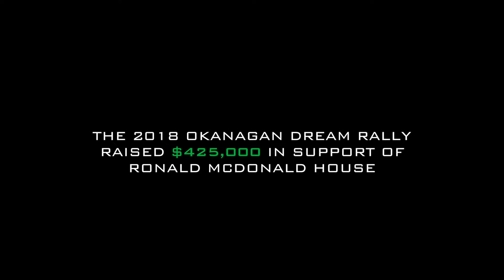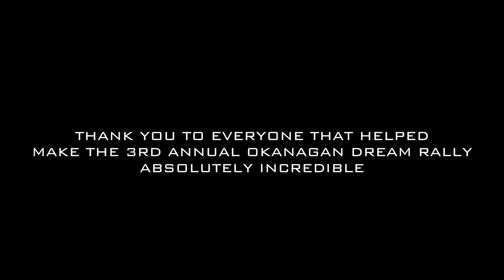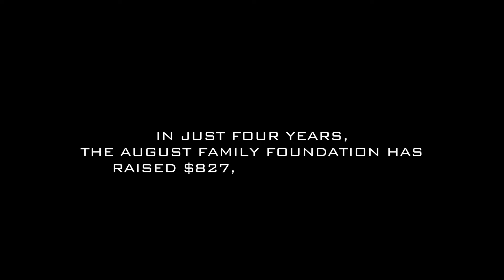2018 Okanagan Dream Rally (Official Video)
We are incredibly excited to share the Official 2018 Okanagan Dream Rally video with everyone!

A huge thank you to everyone who joined us at the 3rd Annual Okanagan Dream Rally! 2018 has been our most incredible year yet, raising $425,000 for the Ronald McDonald House BC and Yukon!

This year we hosted a Launch Party with a Live and Silent Auction the evening before the Dream Rally, courtesy of DKL Financial, and thanks to everyone involved we are proud to say that the evening helped us raise nearly $200,000 of our final donation!

Thank you to our major sponsors, Shaw, Kelowna Auction World, Tempest Aviation, Knight Automotive Group, Spinco Toronto, BAREFOOT BEACH RESORT, Lumeca Health, August Luxury Motorcars, and August Mazda – because of you our drivers had the ride of their lives bonding with their co-pilots.
Co-pilots experienced driving in amazing cars and a day they will never forget, and everyone had the surreal opportunity of witnessing a fly-over by the Royal Canadian Air Force's very own, CF-18 Hornet!
Thank you to Okanagan Mountain Helicopters for making it possible to capture this day from the skies!

The Ronald McDonald House BC and Yukon is a home away from home for the families and loved ones of individuals who need to travel for hospital care. The house serves over 2,000 families each year and in 2017 alone over 30% of residents were from the Okanagan.

“We had a goal to raise $500,000 for the Ronald McDonald House from 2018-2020 and we are unbelievably excited to be nearly at our goal within the first year.”

– Matt August, Founder and President.

Now, who’s ready for 2019?

Video Music Credits:
Leon Lour - All Our Dreams
Leon Lour - Conscious
Label: Proximity

50th Parallel Estate Winery / BLOCK ONE Restaurant
Adesa Vancouver
All Elements Design
Area 27
Argus Properties
Kelowna Auction World
Audi Kelowna
August Luxury Motorcars
August Mazda
Bank of Nova Scotia
BlackBean Design
BNA Brewing Co. & Eatery
Boulevard Magazine
Boutique Esthetics Lounge
Boyd Autobody Okanagan
CakesbyLaur
Kelowna Capital News
Capri Insurance
Class of West K
Creekside Dental Clinic
Current Taxi
D&M Auto Recycling
The Daily Courier
Debruin Homes
Delcourt Advisory Group
Dentique Paintless Dent Repair - Kelowna
Distinctive Collection
Disturbing The Peace Car Audio
DK Modern Furniture
DKL Financial Services
Elevation 57 Brewing Company
The Film Factory
Fitness Depot
Garry Harder - Real Estate
Gasoline Alley Harley-Davidson of Kelowna
Glenmore Chiropractic
Global Fitness Centre
Grant Thornton LLP Canada (Kelowna, BC)
Hampton Pools & Landscape
Helix Integrative Health
Innocept Realty/ St Paul
International Motor Cars
Jane Hoffman Group - Kelowna Real Estate
JF Logging
Kane, Shannon & Weiler
KDT Enterprises - Kelowna
Kelowna Chevrolet
Kelowna Family Dental
Bannister Cadillac Buick GMC Ltd
Kelowna Golf & Country Club
Kelowna Performance Collision
Kelowna Rockets
Kelowna Toyota
KF Aerospace
Kitsch Wines
Knight Automotive Group
Laconic Sports & Entertainment
Lanan Motorcars
LazyBoy Furniture Galleries
Level Up Strategies
LGM Financial Services
Martin Motor Sports Kelowna
Mazda Canada
McLaren Vancouver
Mervyn's Bodyshop
Mirror Image Custom Auto
NAI Commercial Okanagan
Nimmo Bay Wilderness Resort
Nor-Val Rentals
Northern Auto Exchange
OK Heli
Okanagan Charity Classic
Okanagan Lifestyle Apparel
Okanagan Valley Insurance
ONE Boardshop
Optic Signs & Marketing Inc.
Oranj Fitness Kelowna
Orchard Ford Sales Ltd.
Pompu & Associates
Porrelli Law
Porsche Centre Kelowna
Prestige Hotels and Resorts
Private Sky Aviation Corp / Lumeca Health
Pro Smart Auto Care
Pushor Mitchell LLP
Racing for a Cure
RBC
Relvas Catering
Rutland Glass
Sanmarc Custom Homes
Scandia Golf & Games
Score on Davie
Scrub Captain
Seca Surf & Marine
Shaw
Shoreline Pile Driving
Spinco
Starwatch Audio Video
Steve Rosset Photography
TAC Solutions
Tactical Custom Boats
Tempest Aviation Group
The Vaults
ThreeSixty Physiotherapy
Unifirst Corporation Kelowna
V2R Construction Group
Velocity AP
Vitalis Extraction Technology
Xchange Kelowna